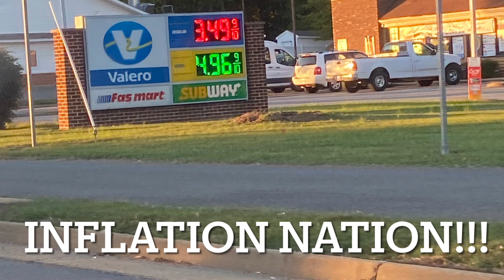DROP THE DAMN GAS PRICES